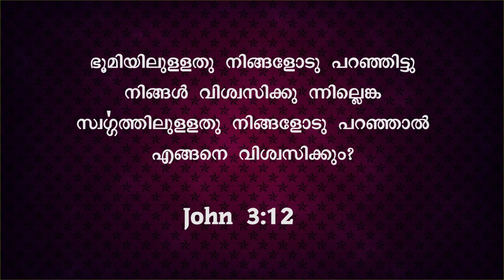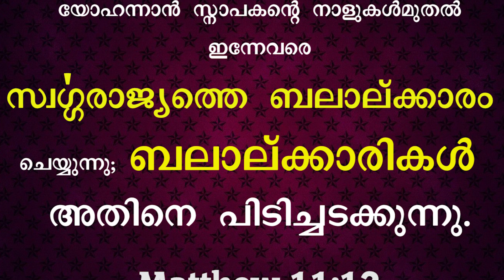SVJ Messages : ദൈവരാജ്യ സുവിശേഷത്തെ മറയ്ക്കുന്ന പിശാചിനെ ജയിക്കുക